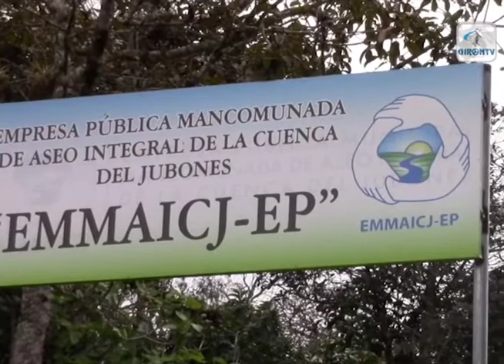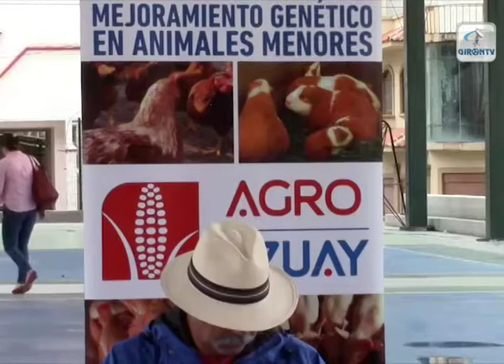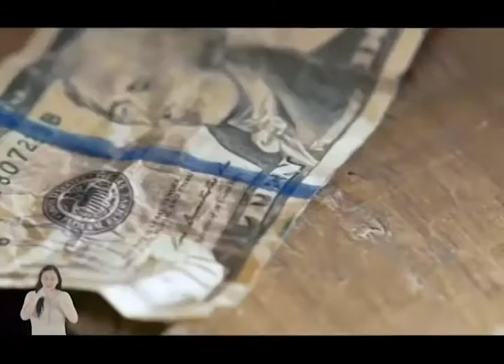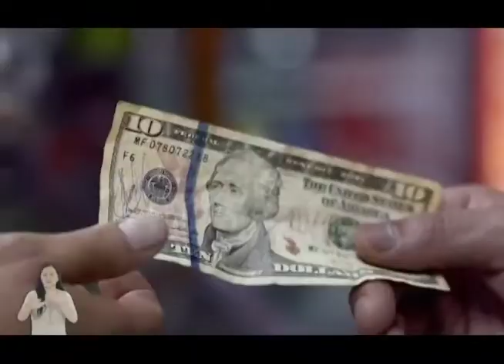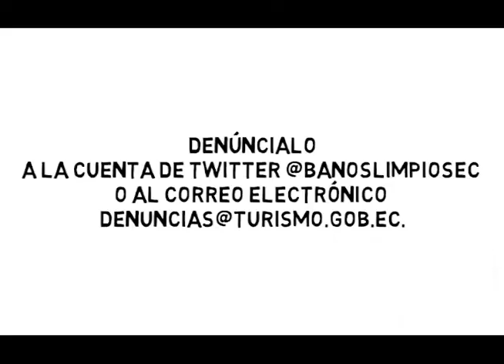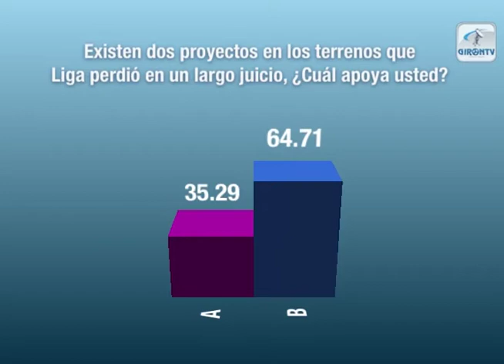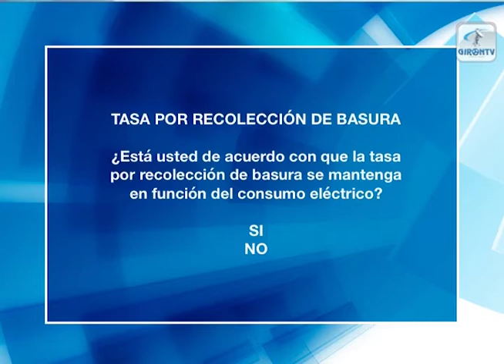Notigirón, emisión 17 de abril de 2017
Los titulares de la emisión informativa:

Masiva participación tuvo el vía crucis organizado por la catequesis de Girón.
Productores de Girón reciben capacitación en crianza de cuyes.
Esta semana se cumplirá proceso de esterilización de perros y gatos.
EMMAICJ: pago de tasa por recolección no está suspendida, pero al momento no es obligatoria.
Tres personas heridas produjo volque en Léntag.
Camino antiguo a Bellavista en pésimo estado.